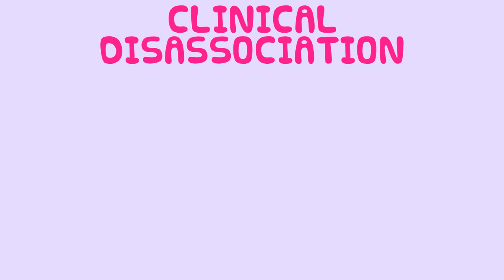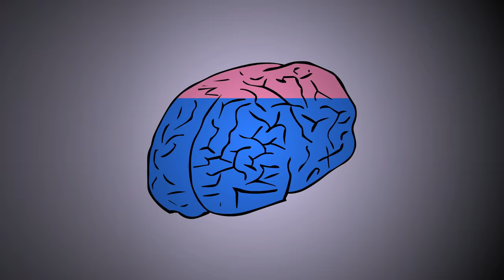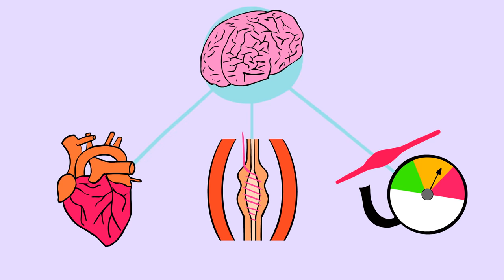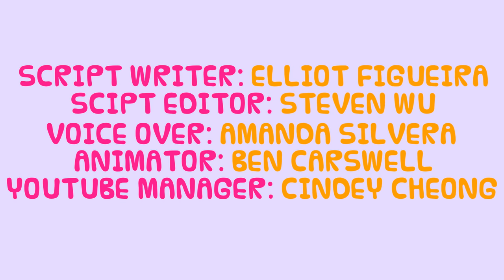6 Ways to Heal from Childhood Emotional Abuse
Were you ever abuse as a child? People often think abuse is physical, but emotional abuse can go along way. Emotional abuse can leave us with wounds that never heal. Some of us even develops PTSD as part of our childhood. We made this video in an attempt to raise awareness about childhood emotional abuse and hopefully help those who are recovering.

Credits:
Script Writer: Elliot Figueira
Script Editor: Steven Wu
VO: Amanda Silvera
Thumbnail Designer + Animator: Ben Carswell
Thumbnail Editor: Kyle G.
YouTube Manager: Cindy Cheong